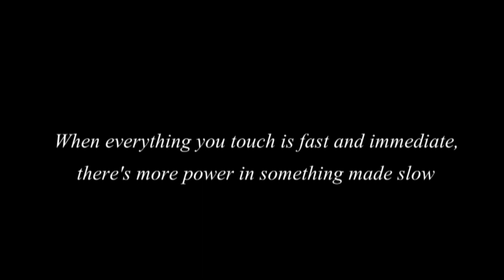Made Slow @ Showcase 2018